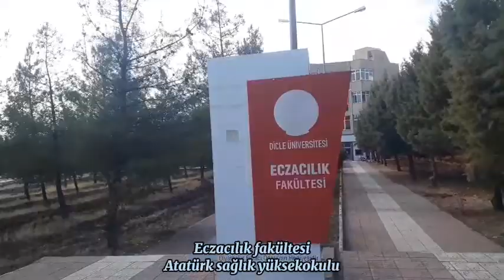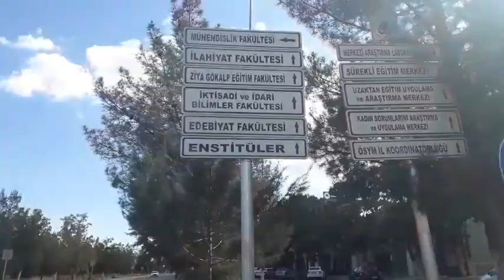Dicle üniversitesi tüm fakülteler ayrıntılı çekim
Herkese merhaba, kanalıma hoş geldiniz. Çekmemi istediğiniz yerler, üniversiteler, fakülteler veya sorularınız varsa yorumlar kısmında yazabilirsiniz.